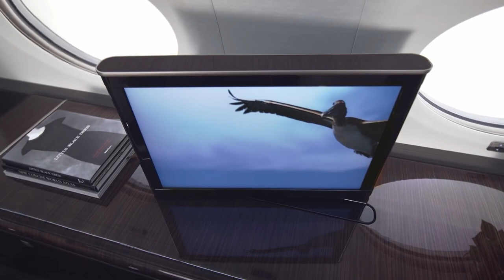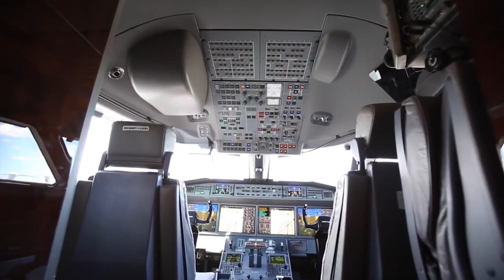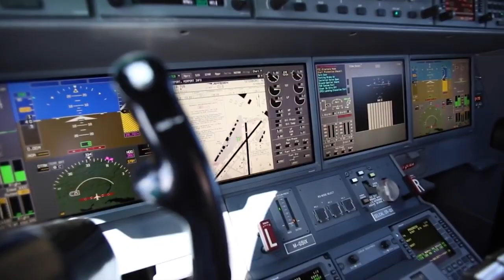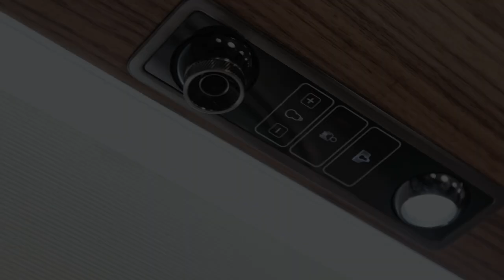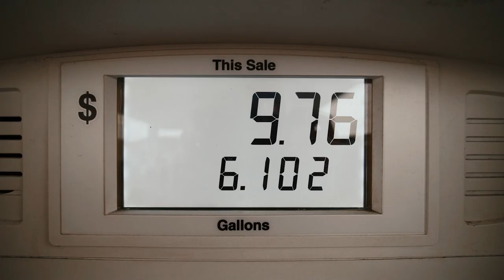Oprah's Crazy $75 Million Flying Palace - Unveiling the SHOCKING Secret!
Inside Oprah Winfrey's $75 Million Dollar Gulfstream G650 Private Jet!

We've all thought about how nice it would be to fly, and Oprah's private jet is the best example of this. From its beautiful finishes to its cutting-edge technology, this jet shows that the rich and famous live in style. And today, that's what we'll be looking at, so fasten your seatbelts and get ready for an unforgettable journey through the opulent world of Oprah's private jet. But before we get to that, let's take a quick look at Oprah's past and how she got where she is today.

Inspired by Inside Oprah Winfrey's Jaw-Dropping Gulfstream G650 Private Jet!

Inspired by Oprah Winfrey's Lifestyle 2022 | Net Worth, Fortune, Car Collection, Mansion...

Inspired by Looking Inside Top Celebrity Private Jets

Inspired by Celebrities And Their Private Jet Collections

Inspired by The Truth About Oprah's Insanely Lavish Life

On World Of Luxury we will go through Luxury Lifestyle, Billionaire Luxury Lifestyle and Private Jet.